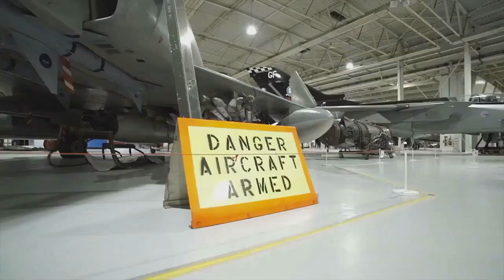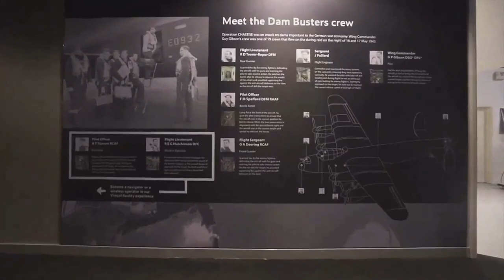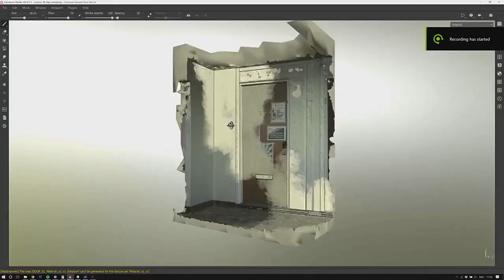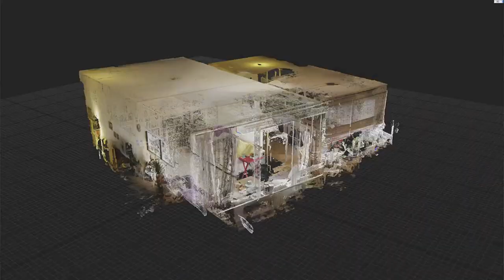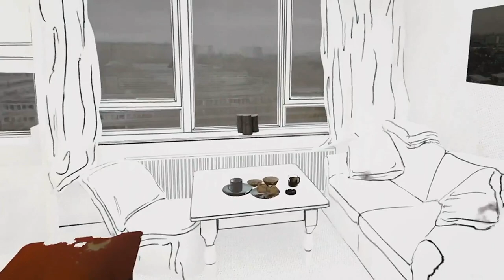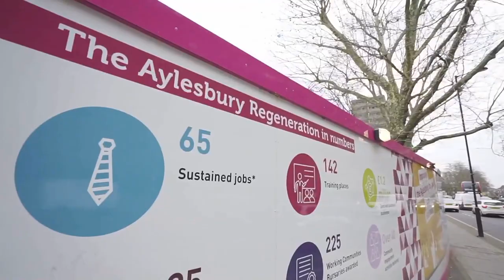Emerging Createch: Challenges and Opportunities | CogX 2020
Emerging Createch: Challenges and Opportunities

Professor Andrew Thompson - Executive Chair - Arts & Humanities Research Council
Dr. Jeremy Silver - CEO - Digital Catapult
Rebecca Gregory-Clarke - Head of Immersive - StoryFutures Academy
David Bull - Professor of Signal Processing, Director of MyWorld & Director of Bristol Vision Institute - University of Bristol
Emma Lloyd - Chief Business Development Officer - Sky Group

Brought to you by the Creative Industries Council, the Createch stage will offer an upbeat vision of how converging creativity and technology can improve how we connect, create, and consume.Discover the pioneers re-imagining TV, theatre, fashion, music, and community, and inventing new possibilities for audiences, creatives, and investors.Between sessions, short films will showcase innovative creativity to keep you stimulated and entertained. Come and be inspired.